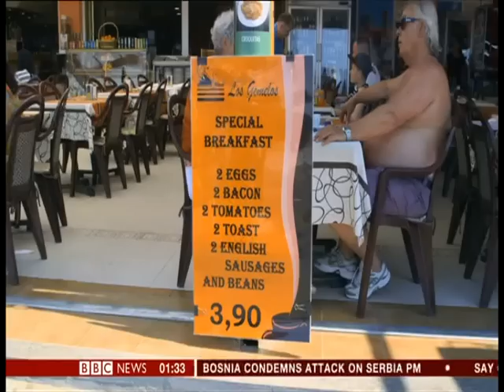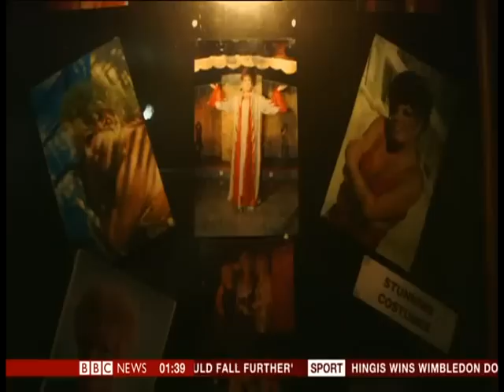Clip of BBC's "The Travel Show" featuring Benidorm July 2015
Report by Ade Adepitan for BBC's "The Travel Show" into the UNESCO Heritage bid by the resort of  "Benidorm", Spain.

Clip placed here for information and interest only - all copyright held by the BBC